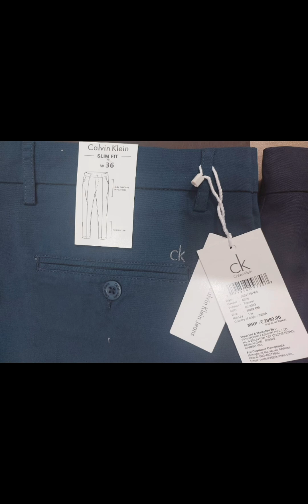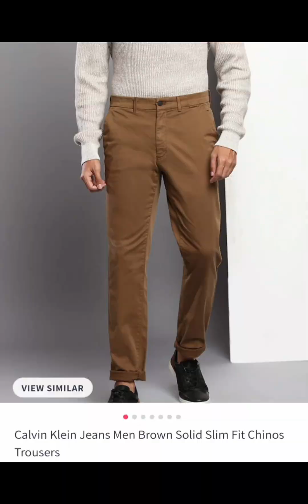trouser trending shopping trendingreels reels malemodel viral shortvideo summer winter